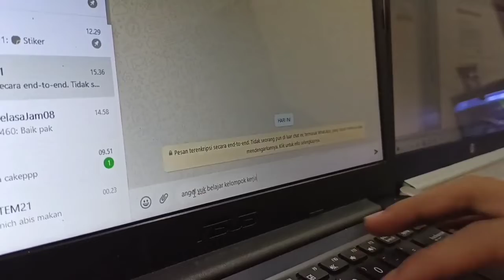LINGKUNGAN MEMPENGARUHI PRIBADI - Education Video.